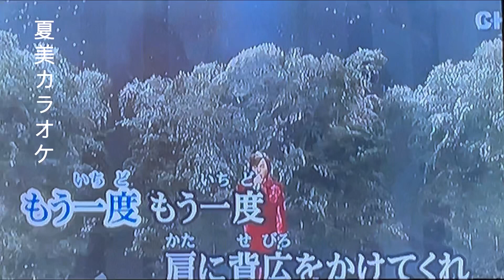別離/森進一/翻唱：觀自在先生